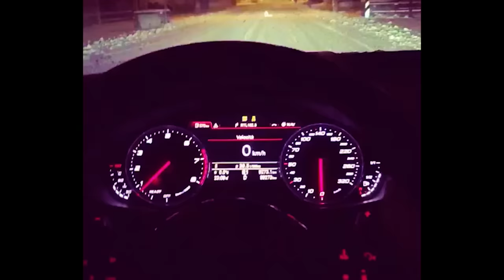Audi Quattro Power in the Snow... Quattro season!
The power of Quattro 👍🏾👍🏻👍